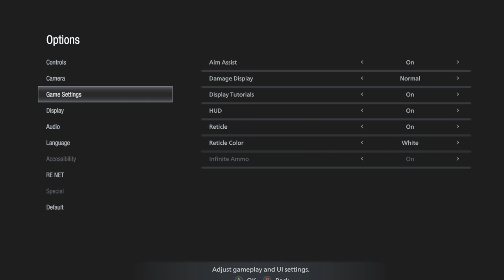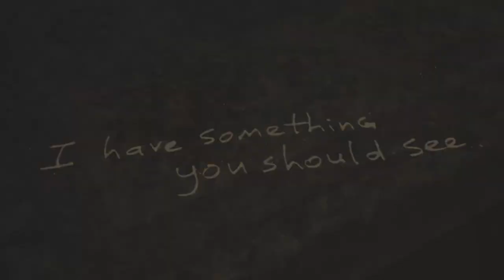Momma's Hongrey | Shadows Of Rose: Resident Evil Village | Ep 17 | Crazy Town Gaming